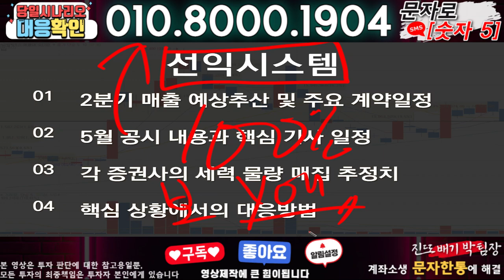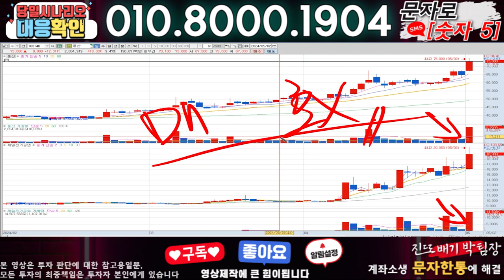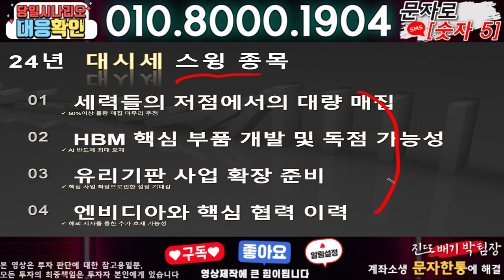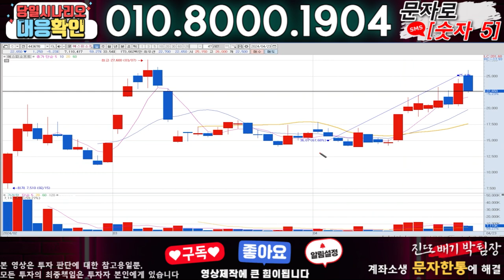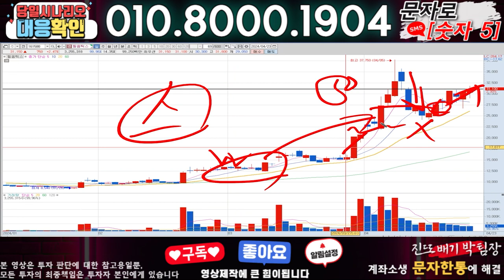선익시스템 ) 3분전 기습속보-공식입장발표!! 무슨일인가?